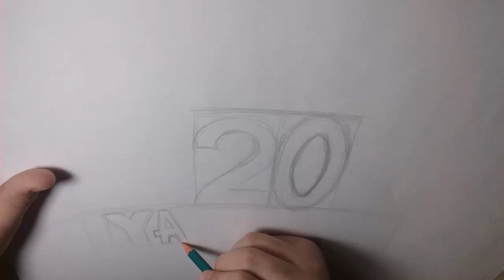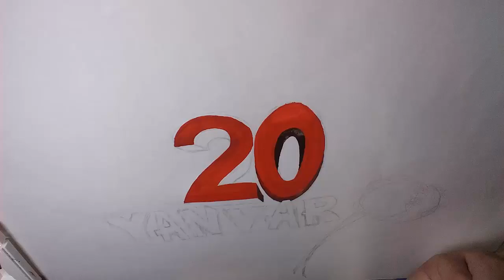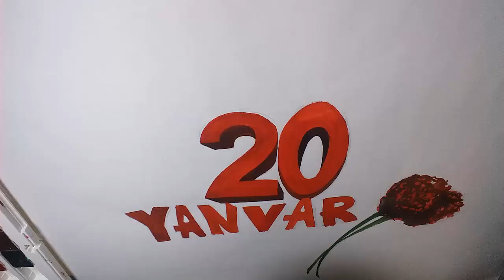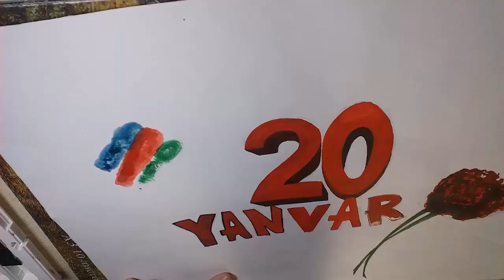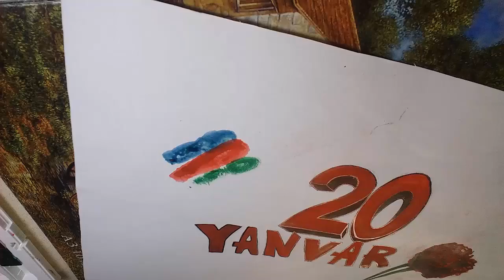20 YANVAR AİD SƏKİL ( QARA YANVAR 1990-Cİ İL )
1990-cı ildə Bakıda 20 Yanvar və Azərbaycan tarixində ondan əvvəl baş vermiş faciəli hadisələr XX əsr boyu xalqımıza qarşı yeridilən düşünülmüş siyasətin növbəti təzahürü idi. Sovet rəhbərliyinin himayədarlığı ilə başlayan Dağlıq Qarabağ hadisələri, Azərbaycan xalqına qarşı soyqırımı və azərbaycanlıların Ermənistan ərazisindəki əzəli torpaqlarından qovulması bu siyasətin mərhələləridir. İzlədiyiniz Üçün Təşəkkür Edirəm

Sosyal Hesablar